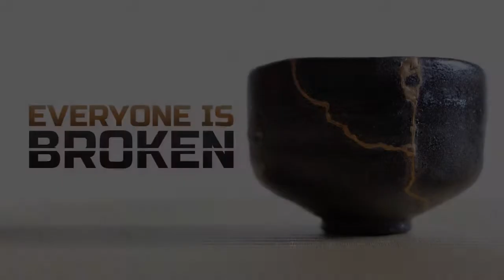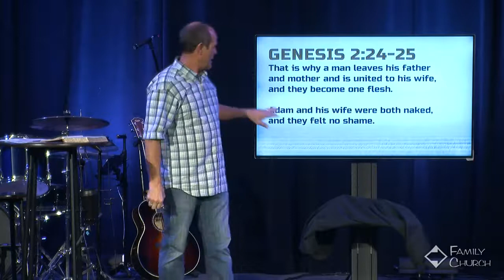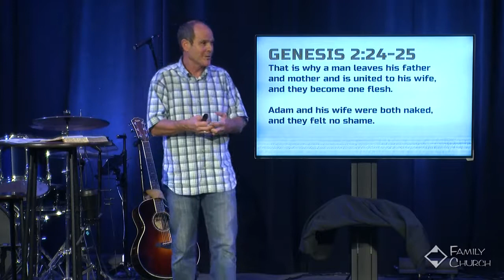Broken Sexuality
Everyone Is Broken Series #5